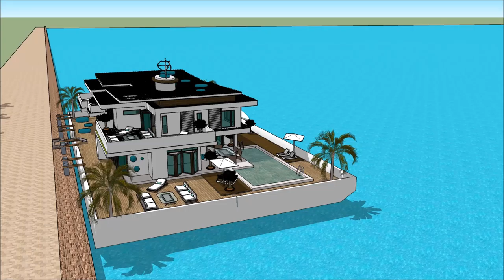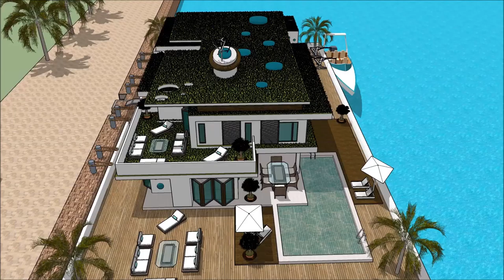ആലപ്പുഴ ഹൗസ് ബോട്ട് alappuzha kerala കേരളീയ വാസ്തുവിദ്യ ബോട്ട് ഹൗസ് പ്രോപ്പർട്ടി യാച്ച് ഫ്ളോട്ടിംഗ്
The floating house villa houseboatzania launching an innovative high-end luxury yacht floating house villa mansion home design potentially as a display of exhibition of the ആലപ്പുഴ ഹൗസ് ബോട്ട് alappuzha kerala കേരളീയ വാസ്തുവിദ്യ ബോട്ട് ഹൗസ് പ്രോപ്പർട്ടി യാച്ച് ഫ്ളോട്ടിംഗ് .

The collection of the Floating house villa houseboatzania concept of ആലപ്പുഴ ഹൗസ് ബോട്ട് alappuzha kerala കേരളീയ വാസ്തുവിദ്യ ബോട്ട് ഹൗസ് പ്രോപ്പർട്ടി യാച്ച് ഫ്ളോട്ടിംഗ്  consists of high luxury and architectural art pieces in minimalism combined with living on the waterfront of the harbour.

The floating house villa mansion yacht design has the basis to sustain living with high standards and contemporary structural design ആലപ്പുഴ ഹൗസ് ബോട്ട് alappuzha kerala കേരളീയ വാസ്തുവിദ്യ ബോട്ട് ഹൗസ് പ്രോപ്പർട്ടി യാച്ച് ഫ്ളോട്ടിംഗ്  with numerous of prospects for excessive living and celebrating the desire of life worldwide: